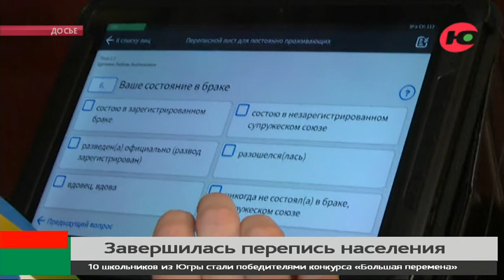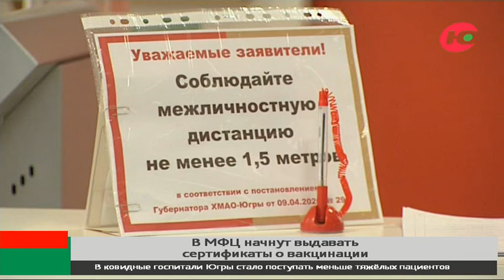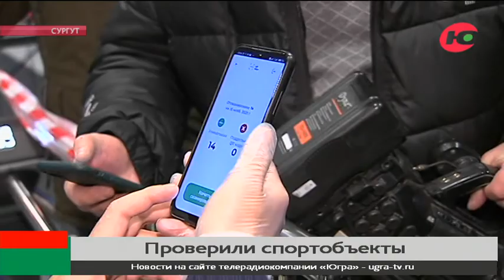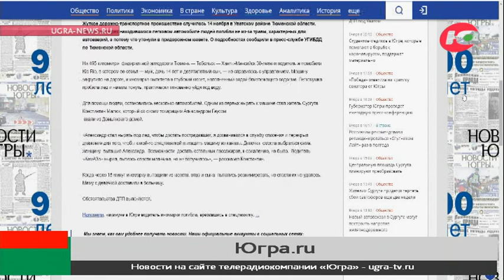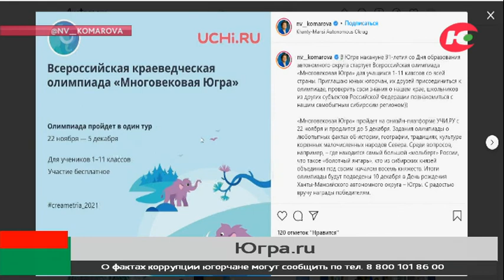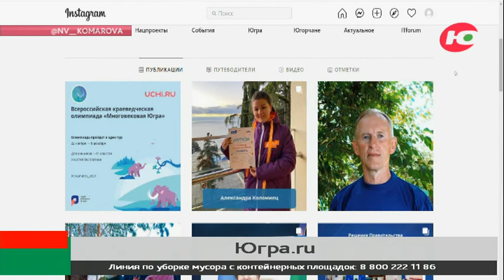Новости 16.11.2021 00:00